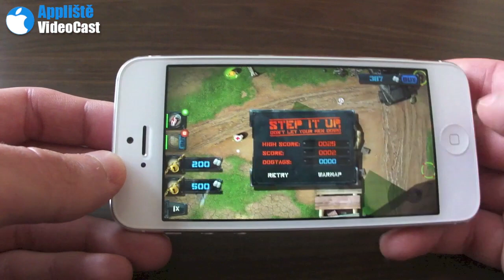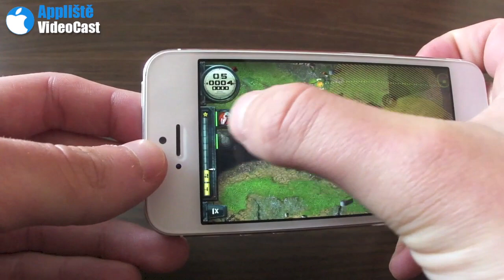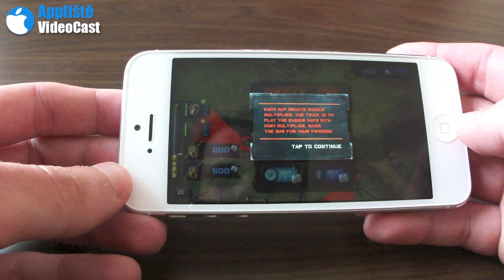33rd Division (první pohled)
Herní video z očekávané iOS novinky od českých vývojářů z Craneballs Studios LLC.